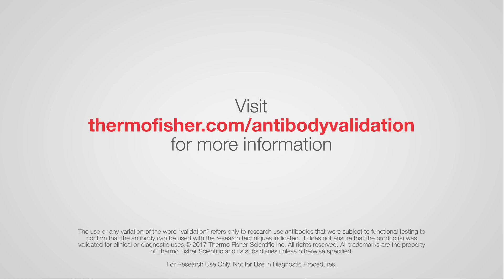Thermo Fisher Scientific Antibody Validation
Thermo Fisher Scientific is contributing significant resources to new technologies and platforms that are conducive to better long-term lot-to-lot reproducibility. Using the Abfinity platform, Thermo Fisher Scientific generates recombinant antibodies directly from DNA that has been cloned from B-cells. Each time new lots of antibody are made using the same DNA producing a consistent product every time.

As Thermo Fisher Scientific expands specificity testing of its extensive portfolio of antibodies, data showing specificity verification will be seen on their product detail pages and information sheets.

In addition to this rigorous specificity testing, they provide functional application validation of their antibodies to show researchers the antibodies will work in specific research applications. Since 2010, Thermo Fisher Scientific has added more than 100,000 pieces of data to its website and instituted standard practices to test broader applications and species coverage.